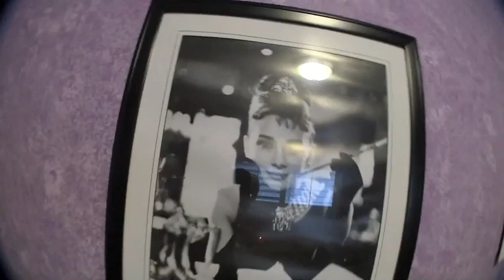September 6th, 2010